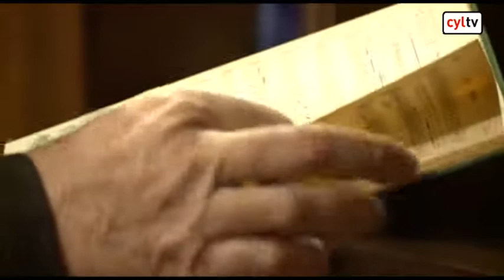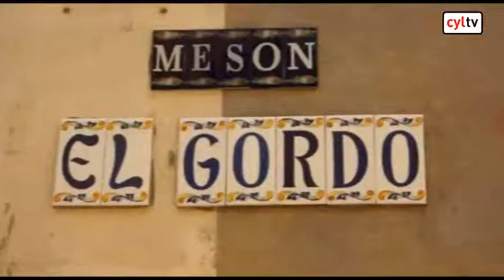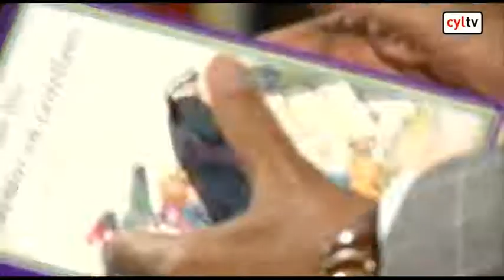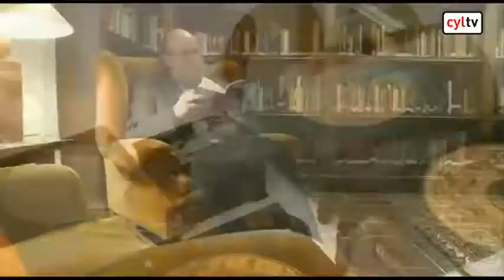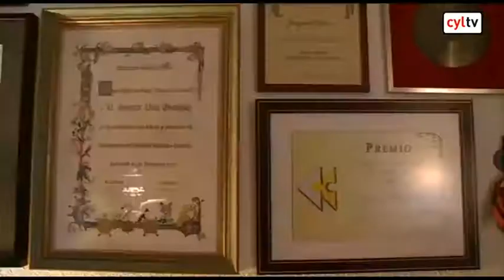Palabras a medianoche (08/02/2015) Joaquín Díaz